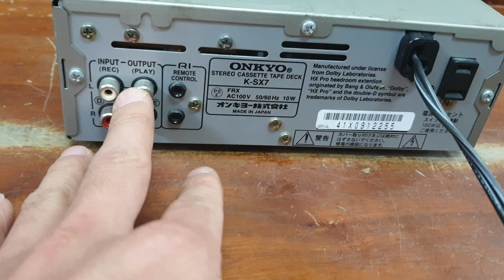Thớt cassette Onkyo SX7. Gia 290k Lh 0966594581 - 0979891682